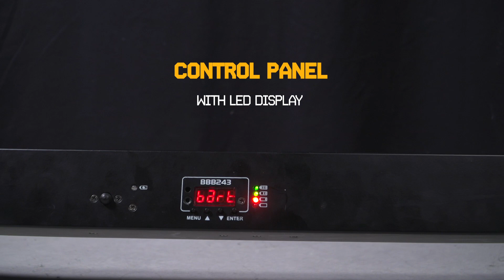BeamZ BBB243 Battery Powered LED BAR 24x 3W RGB - 150.598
The BBB243 is a rechargeable lithium battery powered compact and lightweight LED Bar that offers a wide range of RGB colour mixing for stage or wall washing, with also the freedom to set up your fixture where ever you wish without any hassle with cables. The built-in lithium battery will keep a charge for up to 10 hours (single colour) from a full, single charge. It can also be plugged into the mains with the included cable for unlimited power. The BBB243 can be operated in different ways: use one of its automatic programs, music mode or DMX (and wireless DMX) mode. Ideal for use in smaller venues, on stages, restaurants and cafés.

24x 3W 3-in-1 LEDs
RGB Colour mixing
Divided in 8 controllable sections
Colour presets
Pre-programmed shows
Electronic dimming: 0 - 100%
5, 8, 14, 26 or 50 DMX channels
DMX and Stand-alone mode
Master/slave function
Wireless DMX
Control panel with LED display
Aluminium housing, compact and lightweight
Lithium battery pack 11.1V 20Ah
Power-connector input/output